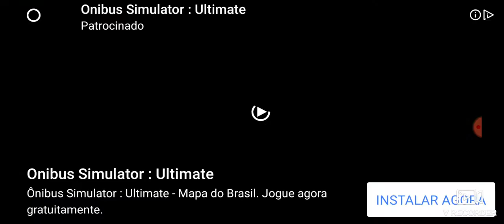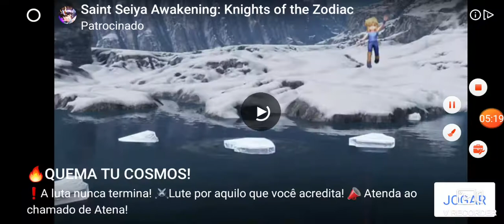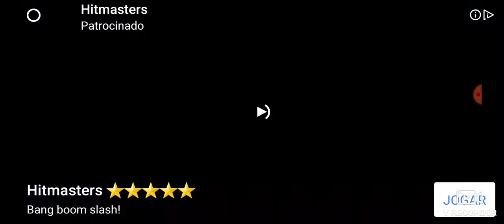Ganhei o firefly/#23/car eats car 3